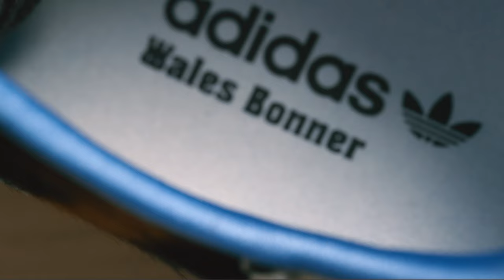SAMBA of the YEAR? Adidas x Wales Bonner Samba Pony Leopard On Foot Review and How to Style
SAMBA of the YEAR?  Adidas x Wales Bonner Samba Pony Leopard On Foot Review and How to Style.  It's undoubtedly the year of the Adidas Samba - the winner of Footwear News' sneaker of the year in 2023.  Among a string of high profile collaborations this year, the collaborations from @WalesBonner have stood out.

Check my in-depth review and see how I styled them three distinct ways!

(ShadeTV earns commission on the links listed below, that are re-invested back into the channel)

BUY the NOW:

looks featured in this video

0:00 Intro
1:55 Overview and Detail of the Adidas x Wales Bonner Samba Pony Leopard
6:15 Sizing and Fit for the Adidas x Wales Bonner Samba Pony Leopard
6:32 COMING SOON: APTHCRY x SHADE collection!
6:30 How to Style the Adidas x Wales Bonner Samba Pony Leopard Three Distinct Ways
7:23 Lookbook and Outfits for the Adidas x Wales Bonner Samba Pony Leopard
11:28 Current Resale on the Adidas x Wales Bonner Samba Pony Leopard

ShadeTV is made for larger screens and theater set-ups.  Shade Studios favorite video production equipment at the moment:

[cameras]
Sony FS7 (Documentary Cam)
Sony A7S3 (Studio A-Cam)
Sony A7R4 (B-Cam)
Sony ZV-1 (VLOG and Travel)

[lenses]
Sony FE 24-70mm F2.8 GM II
Sony FE 24mm F1.4 GM
Sony FE 135mm F1.8GM
Rokinon XEEN XN-50NEX 50mm T1.5
Sony Full Frame Cine Lens FE C 16-35mm T3.1G

[lighting]
Astra Litepanels
Aputure Light Storm LS300x

[peripherals, storage and other]
Sandisk Extreme Pro SSD
Prograde SDXC V90 UHS-II
edelkrone SliderPLUS v5 PRO Long
DJI RS3 Stabilizer
SmallHD Cine 7 Monitor

• OFFICIAL SHADETV Twitter - @ShadeTV_247

SHADE STUDIOS
c/o Marissa Hill
82 Nassau Street No 120